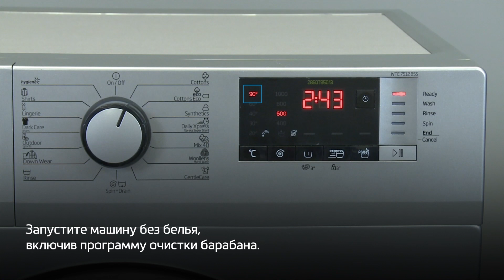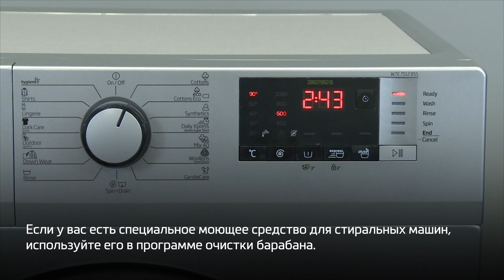Как ухаживать за стиральной машиной Beko?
При эксплуатации стиральной машины Beko может возникнуть много вопросов. Как ухаживать за стиральной машиной Beko? Как очистить стиральную машину? Не переживайте - это очень простые процедуры, которые помогут продлить срок службы стиральной машины и надолго сохранить высокую эффективность стирки.
Первая деталь стиральной машины, которая требует внимания – распределитель моющих средств. Его рекомендуется чистить не менее 1 раза в месяц, а еще лучше – после каждого полного цикла стирки. Чтобы снять дозатор, его необходимо полностью выдвинуть, а затем нажать на кнопку с изображением ладони в среднем отсеке. Тщательно промойте распределитель и его детали от остатков порошка под водой. При необходимости используйте щетку, губку и моющее средство. Затем соберите дозатор и установите обратно в стиральную машину.
Примерно раз в месяц рекомендуется проводить чистку барабана вашей стиральной машины Беко – это поможет сохранить гигиеническую чистоту и избежать появления неприятных запахов. Освободите барабан от вещей, после чего запустите режим самоочистки. Для этого нужно включить стиральную машину, нажать и удерживать кнопку очистки барабана 3 секунды, а затем нажать кнопку «Старт/Пауза». Если в вашей стиральной машине Beko нет режима самоочистки, включите любую программу с самой высокой температурой – например, «Хлопок 90». Так как мыть стиральную машину внутри рекомендуется регулярно, стоит отдельно приобрести специальное моющее средство для стиральных машин – его нужно добавлять в левый отсек дозатора.
При ответе на вопрос «Как почистить стиральную машину Беко?» нельзя не упомянуть фильтр подачи воды – при его засоре машинка может начать плохо набирать воду или не набирать вовсе. Его легко обслуживать – достаточно лишь отсоединить шланг и вынуть фильтр плоскогубцами или пинцетом, почистить и установить обратно.
При уходе за стиральной машиной Беко рекомендуется раз в три месяца проверять состояние сливного фильтра и чистить от засоров. Сначала отключите машинку от сети и убедитесь, что в барабане нет воды. Затем полностью слейте воду из системы – поставьте перед фильтром любую вместительную емкость и поворачивайте его против часовой стрелки. Когда вода стечет, выньте фильтр, очистите его и пространство вокруг крыльчатки, после чего установите на место и закройте крышку.
Соблюдение простых рекомендаций поможет вам поддерживать высокое качество работы и обеспечить долгий срок службы вашей стиральной машине Beko.

Beko - бренд техники для дома, которому доверяют более 400 миллионов человек в 130 странах.
Миссия Beko - создавать красивую и удобную бытовую технику, которая легко станет частью вашей жизни и возьмет на себя ваши повседневные обязанности.